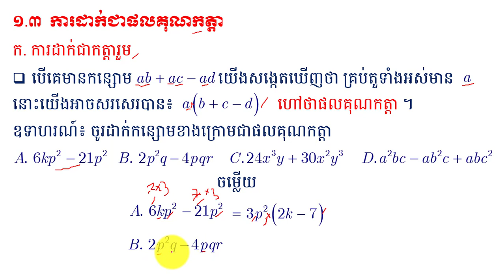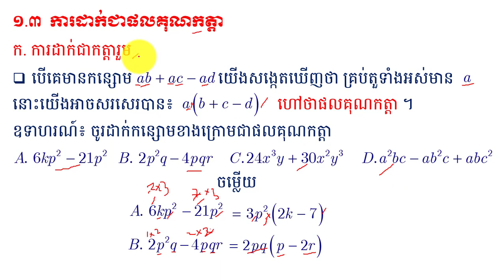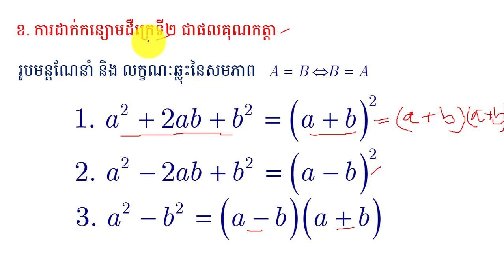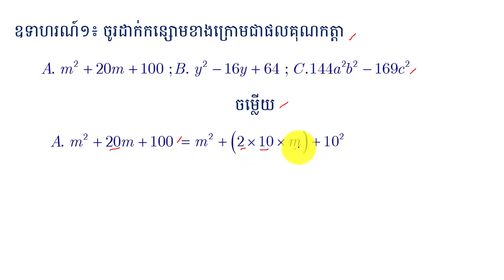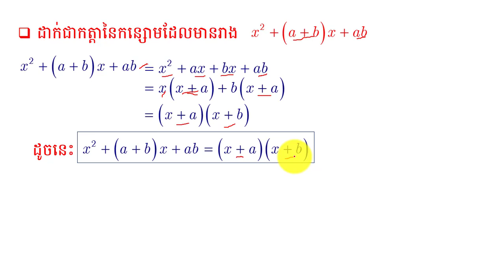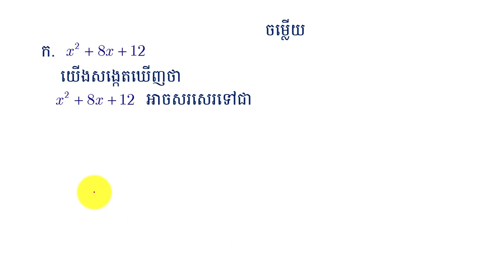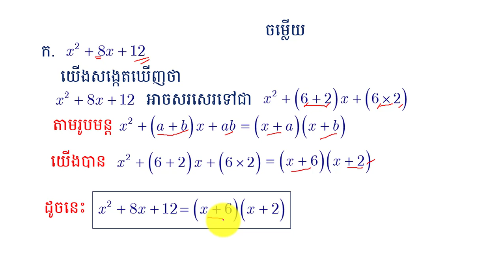ការដាក់ជាផលគុណកត្តា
នៅក្នុងវិដេអូនេះនិងជួយអោយប្អូនៗ ពណ៌នាសំណើក្នុងមេរៀនពហុធា ដែលជាមេរៀនគណិតវិទ្យាដ៍សំខាន់មួយសម្រាប់ប្រើប្រាស់ក្នងការសិក្សមូលដ្ឋានគ្រឹះ ។ចុចត្រង់នេះ ដើម្បីទទួលរៀនមេរៀនថ្មីៗទៀត ។
កន្លឺះងាយៗសម្រាប់ប្អូនៗទី១២ ។